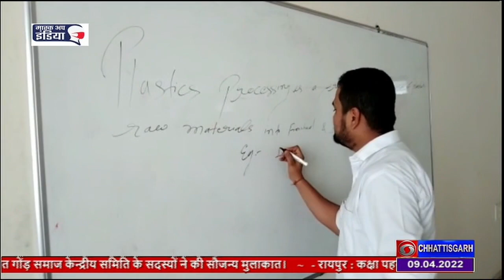एसईसीएल ने निःशुल्क आवासीय कौशल विकास प्रशिक्षण कार्यक्रम की शुरूआत की - DD NEWS CHHATTISGARH